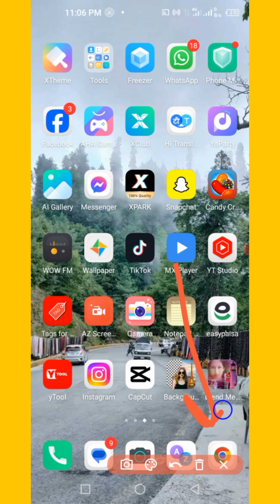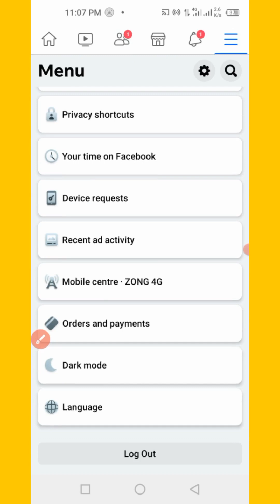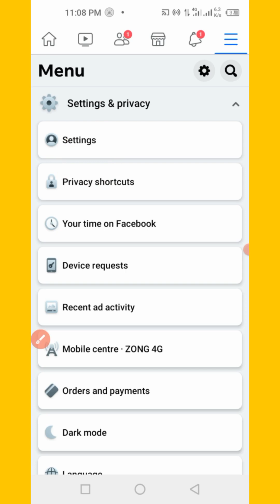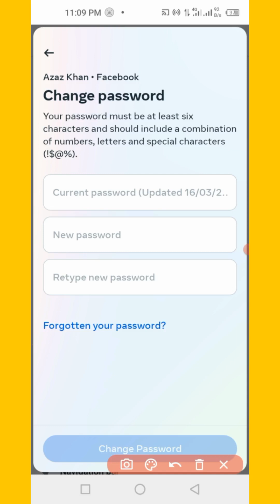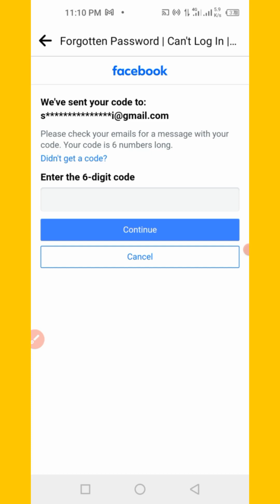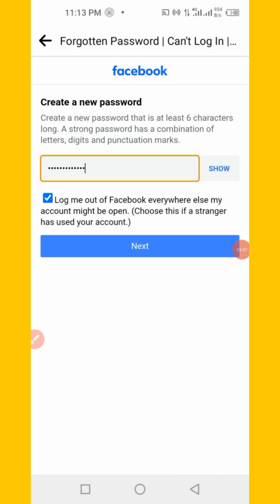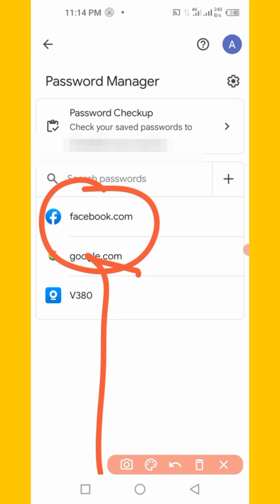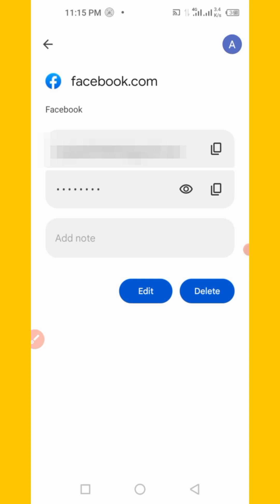how to see Facebook password. Facebook Ka Password Kaise Pta kare. how to show Facebook password.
Facebook Ka Password Kaise Pta kare || Fb Account Password kaise dekhe||Fb password change||Facebook
Facebook ka password kaise pata kare | How to reset facebook password on android mobile
Facebook Ka Password Kaise Pata Kare | Facebook Password Kaise Pata Kare Apna | Fb Password Change
Facebook ka password kaise pata kare I Facebook password kaise pata kare apna
Your queries.|||
Yohow to see facebook password
facebook password
how to reset facebook password
how to see facebook password in mobile
how to see your facebook password if you forgot it
how to show facebook password while logged in mobile
how to show facebook password without gmail
how to show facebook password facebook id login with password tutorial
facebook password kaise pata kare apna 2023
fb password change
fb password change kaise kare
facebook password forgot
fb password bhul gaye to kya kare
password facebook change
fb password kaise pata kare
password facebook ka kaise pata kare
gf ka fb password kaise pata kare
facebook password kaise change karte hain
fb password vule gele ki korbo
fb password kaise dekhe apna
fb password vule gele ki korbo 2023
facebook password
i forgot my facebook password
facebook,how to use facebook
facebook ads
facebook song
facebook meta,facebook rule
how to create facebook account
new to facebook.facebook india
facebook watch
como recuperar conta do facebook
como recuperar senha do facebook
facebook horror,senha do facebook
facebook idióták,facebook account
facebook stories,dóng c?a facebook
facebook tutorial,how to get facebook